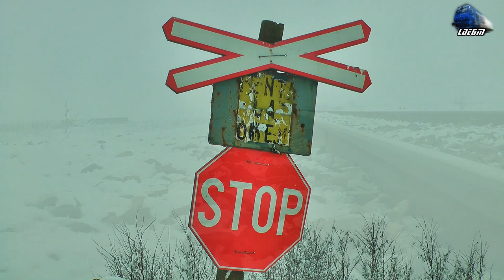Jimmy 64-1363-2 & IR1834 Timișoara Nord-Iași in Zăpadă/Snow in Oșorhei - 20 December 2018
1:IR1834 - Timisoara Nord - Iasi - EGM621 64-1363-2 RO-SNTFC

20 December 2018